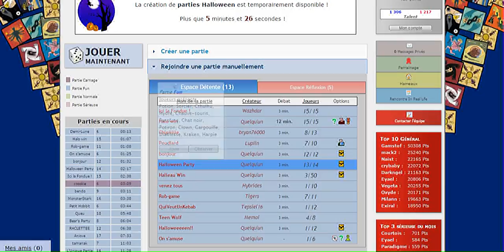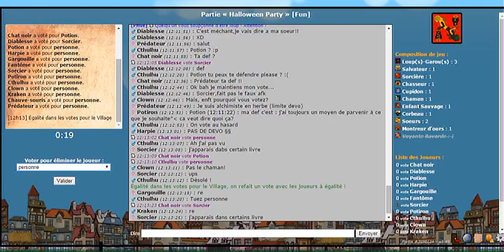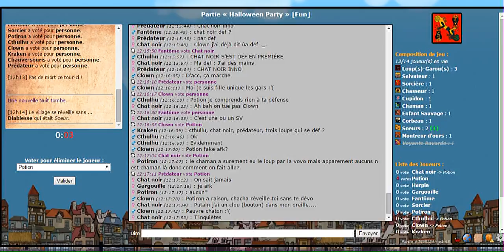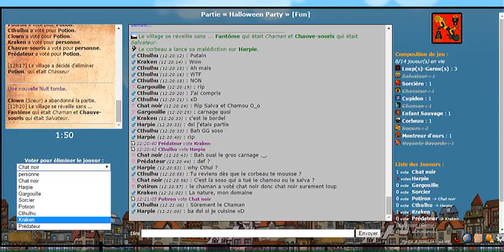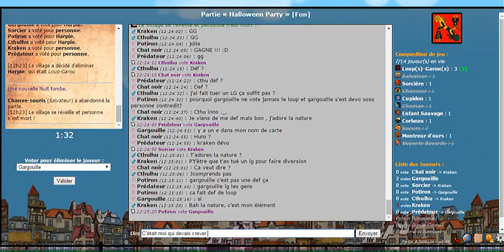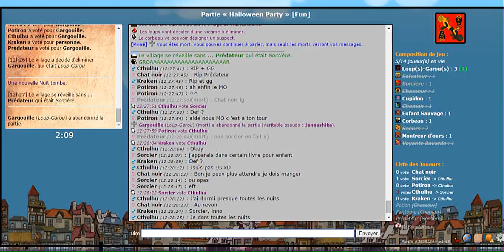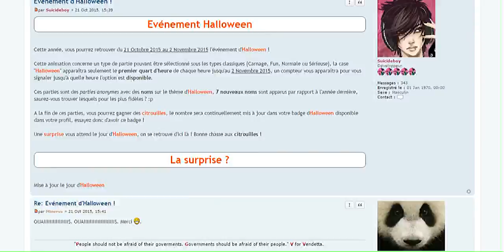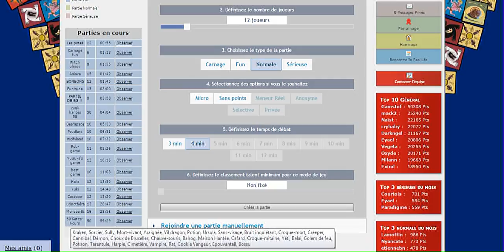[LGDT] EP09 HALLOWEEN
Salut à tous ! On se retrouve pour Les Loups-Garous de Thiercelieux édition Halloween !

Dans chaque partie, vous rejoignez un camp au hasard : Villageois ou Loups-Garous

Chaque nuit, les loups-garous se réveillent et dévorent un villageois.
Le jour suivant, le village débat pour tenter de trouver et éliminer les loups.

Pour gagner, débattez et manipulez afin d'éliminer l'équipe adverse !